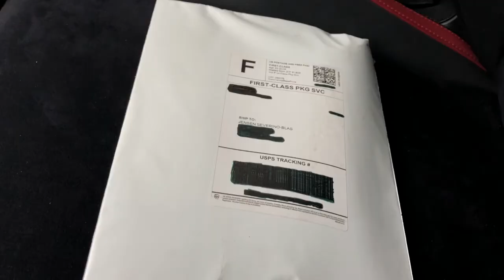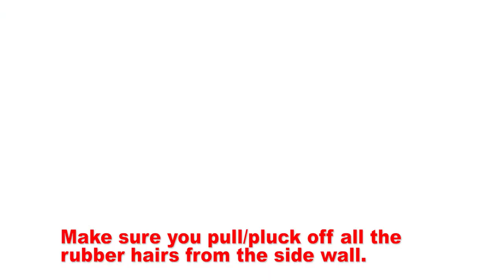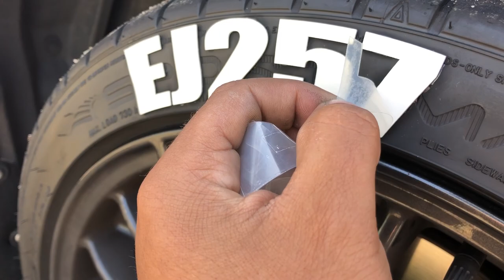Tire Sticker Install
Hi everyone, today we will be installing Tire Stickers from TireStickers.com, this will be a quick guide on how to install them. Enjoy

Have An Amazing Day!
HoeLeeFuQQ